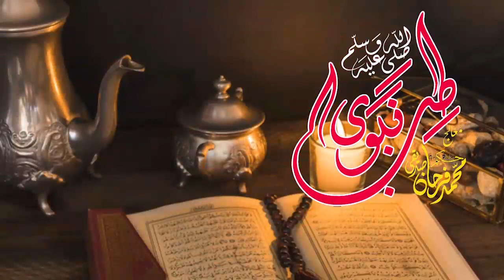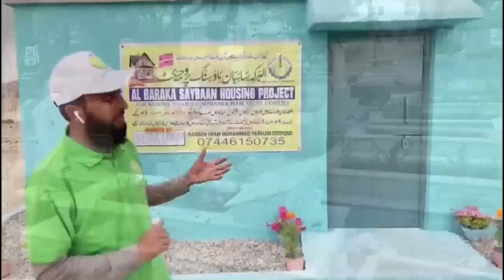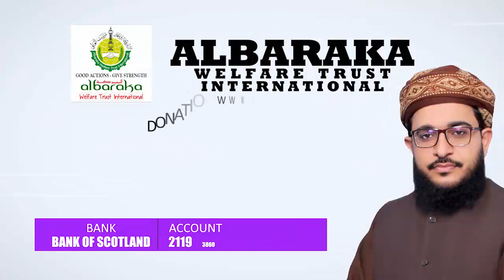Tukh Malanga Kay Faiday | Basil seeds | تخم ملنگاں | Farhan Siddiqui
Basil Seeds
تخم ملنگاں

In this video I have taught you about Basil seeds advantages.